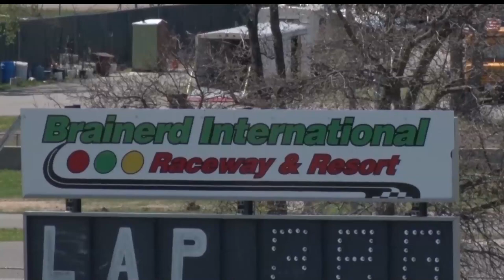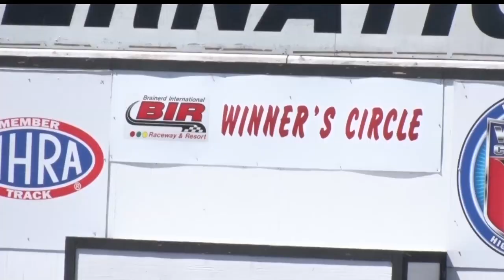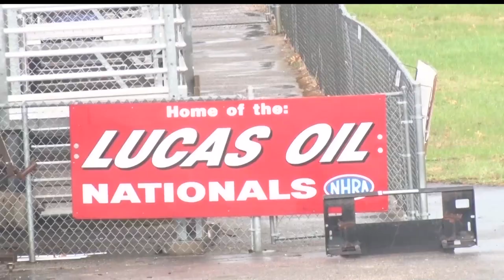Northwoods Adventure: Bring Your Own Car For Drag Racing